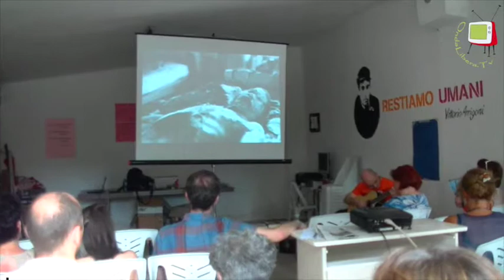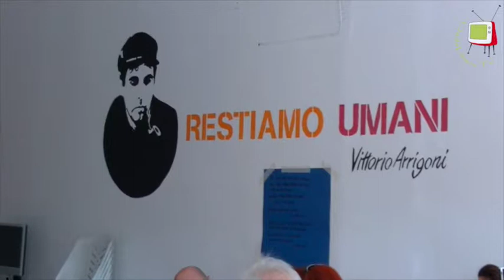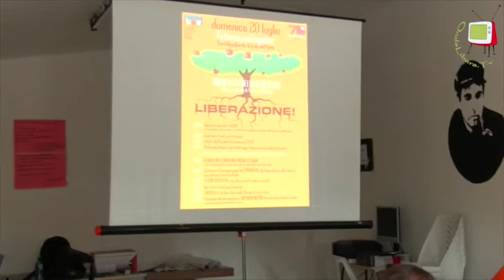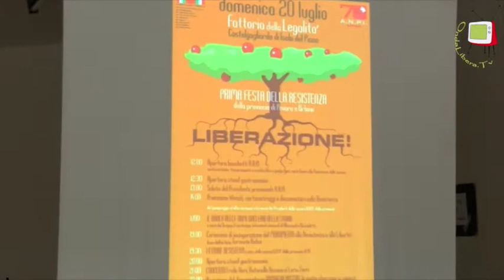Isola del Piano (PU) - Le armi nucleari nella storia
“Il ruolo delle armi nucleari nella storia” è il tema trattato da Francesco Montanari, del Gruppo Fuoritempo, nel corso della Festa della resistenza tenuta il 20 luglio 2014 alla Fattoria della legalità di Isola del Piano (PU). Può sembrare strano che si possa parlare di “storia” per armi che sono state costruite solo alcuni decenni fa e che rappresentano il volto inquietante del nostro tempo, ma in questo seppur breve periodo si è registrato uno sviluppo senza precedenti nella tecnologia bellica nucleare, sia a livello quantitativo che qualitativo.
Si parte da Hiroshima e Nagasaki che testarono sul terreno la loro terrificante efficacia, con un effetto micidiale sulle popolazioni del luogo, fino ad arrivare alla “guerra fredda” fra occidente e blocco sovietico, in cui esse raggiunsero la poco invidiabile capacità di polverizzare più volte il nostro stesso pianeta.
Oggi, esaurita quella fetta di storia e pur avendo le superpotenze messo mano ad una riduzione importante dell'arsenale nucleare, il pericolo della loro presenza e del loro possibile uso non è affatto svanito e dunque ben vengano, in tutto il mondo, iniziative politiche e culturali tese a prenderne coscienza.
“Le armi nucleari nella storia” nasce una campagna (“Un futuro senza atomiche”) attivata nel 2004 allo scopo di raccogliere firme per presentare in parlamento una proposta volta a smantellare dal territorio italiano le armi nucleari ancora presenti. Il gruppo”Fuoritempo” partecipò alla raccolta delle firme nella nostra regione.
Francesco Montanari ricorda come a tutt'oggi nei centri militari di Aviano (UD) e di Ghedi (BS) siano stanziate complessivamente ben 90 testate, mentre nel mondo il loro numero supera le 17.000 unità di cui 4.000 operative e 3.000 in stato di “allerta” (15 minuti per essere lanciate). La campagna antinucleare da cui prende origine la manifestazione di Isola del Piano, sortì grazie a una tesi di Piero Livi (del gruppo “Fuoritempo”) e poi si sostanziò in uno spettacolo teatrale intitolato “La luce addosso”. A questa iniziativa hanno dato il loro contributo fondamentale Stefana Maurizi che allora lavorava per “La stampa” mentre attualmente scrive per “L'espresso” e ha pubblicato il libro “Una bomba, dieci storie” e Alessandro Buccioletti, musicista, i cui brani fanno da sfondo ai video presentati.